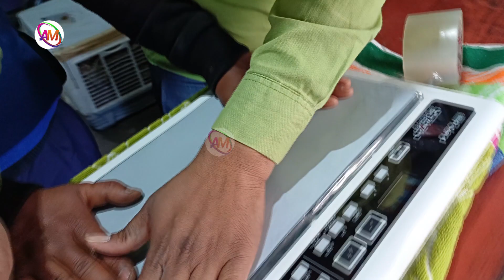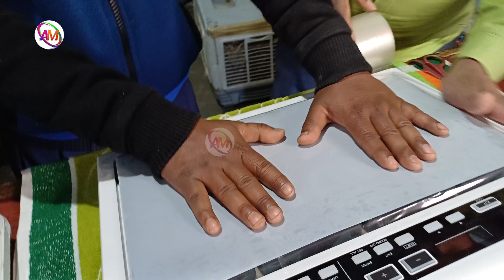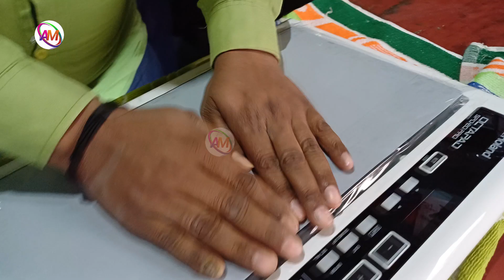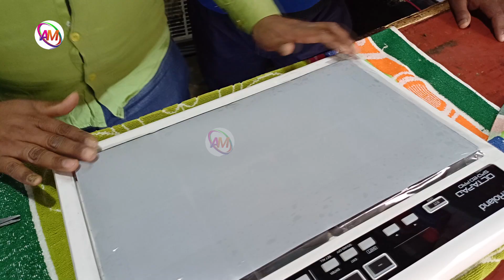Octapad पैड का कभर कैसे लगाए || 20 pro pad | paid bajana video|| roland Spd 30|| octapad kaise sikhe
Welcome To anubhavi_music Channel
😍ALL TIME YOUTUBE ACTIVE CHANNEL😍
अगर आप भी अपना गाना हमारे चैनेल पर upload करवाना चाहते है तो आप हमें whatsapp पर या call ज़रूर करे।